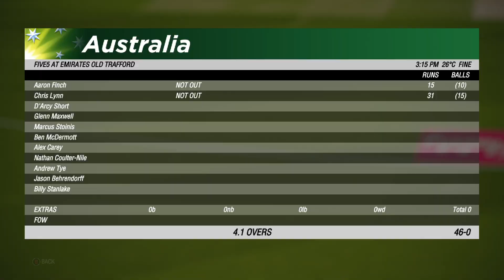Eng Vs Wi 42nd T20 Match Highlights || West Indies Vs England 2024 Highlights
🔴 Your Support :- 8𝙗𝙞𝙩 𝙍𝘼𝙃𝙐𝙇 𝙂𝘼𝙈𝙄𝙉𝙂

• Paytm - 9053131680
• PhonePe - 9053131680